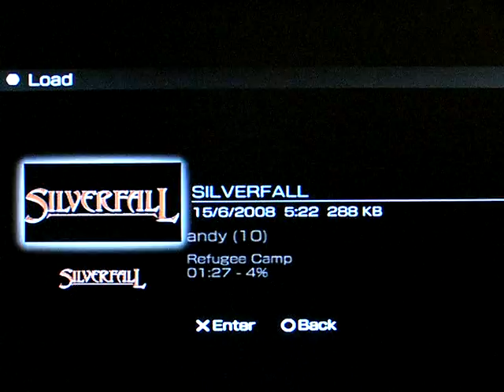PSPscene - Silverfall - Sony PSP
This video shows a PSP 2000 running "Silverfall"
Video output is via a Flatscreen Monitor.

Silverfall isn't a bad little RPG, initially it can look pretty bad but as you progress, it becomes better and grows on you.

I played this one for an hour last night and only completed 4% of the game, It appears to be a tiny game but becomes apparent that it's actually much bigger.